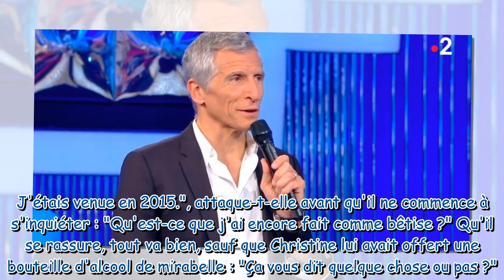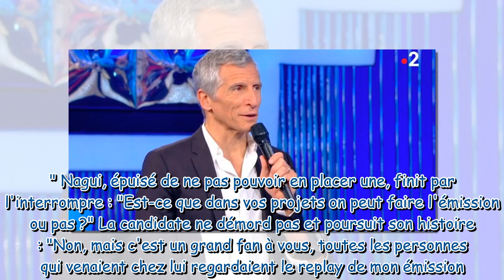"On peut faire l'émission ?" : Nagui recadre une candidate intarissable dans N'oubliez pas les parol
"On peut faire l'émission ?" : Nagui recadre une candidate intarissable dans N'oubliez pas les paroles